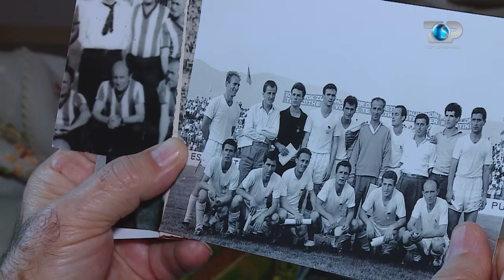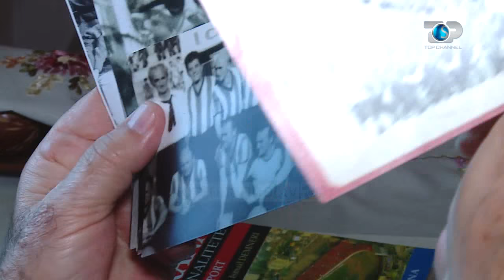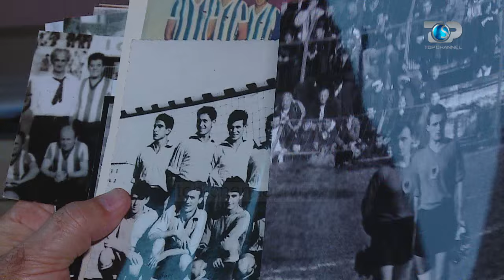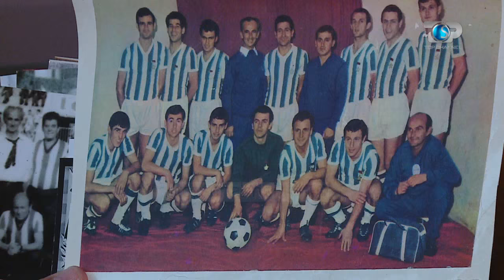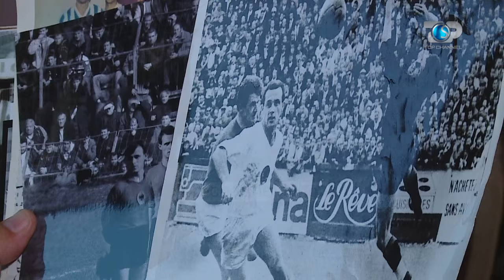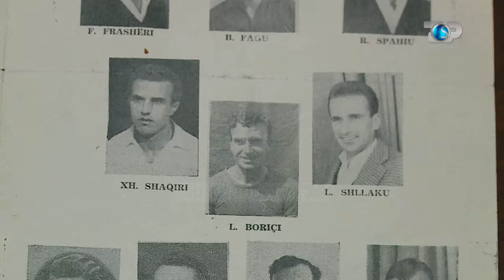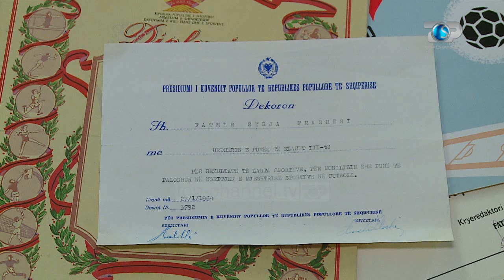Procesi Sportiv, 3 Prill 2016, Pjesa 3 - Top Channel Albania - Sport Talk Show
Speciale: Fatmir Frasheri